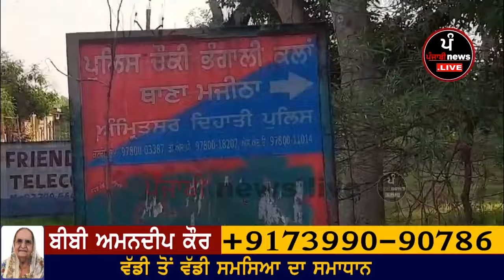kalyugi putar da khofnak kara